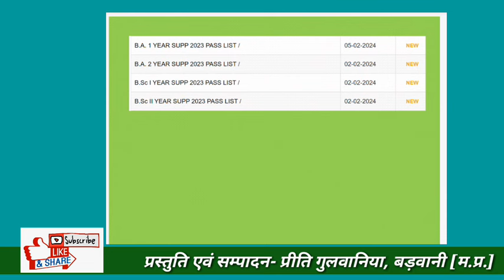सप्लीमेंट्री परीक्षा रिजल्ट घोषित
देवी अहिल्या विश्वविद्यालय
रिजल्ट देखने के लिए लिंक-